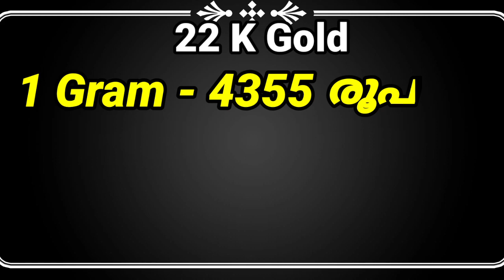Today Gold Rate Kerala!12/04/2021!Gold Price Kerala!ഇന്നത്തെ സ്വർണ്ണ വില!Today Kerala Gold Rate News